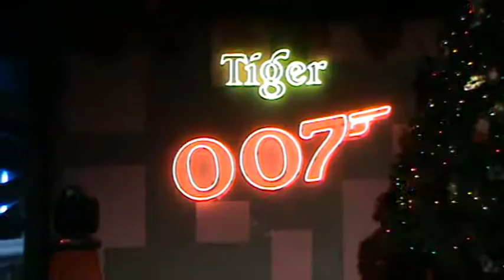嘉敏－甩奶歌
动感较娃*嘉敏*舞台秀
地点：大学城００７